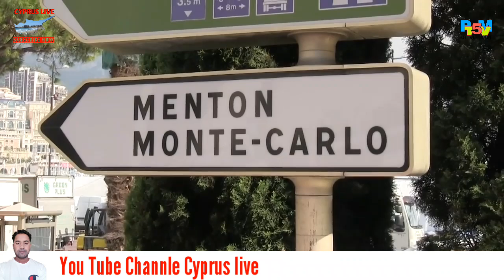2nd smallest country in the world | dunya da sab to amir des | by cyprus live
2ndsmallestcountry intheworld | dunya da sab amir des

onaco, officially the Principality of Monaco, is a sovereign city-state, country, and microstate on the French Riviera in Western Europe. France borders the country on three sides while the other side borders the Mediterranean Sea. Monaco is about 15 km from the state border with Italy
Area: 202 ha
Population: 38,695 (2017) World Bank
GDP (PPP): 2015 estimate